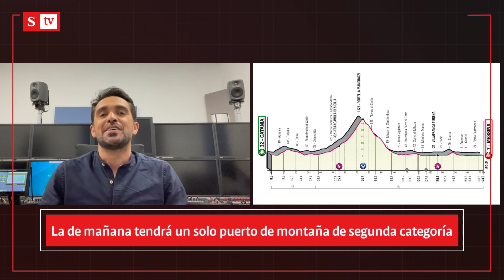Alberto Contador explicó cómo fue el abandono de Miguel Ángel López en el Giro de Italia 2022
En su análisis para SEMANA en la Ruta, el exciclista español se refirió a la salida del colombiano en la etapa 4.